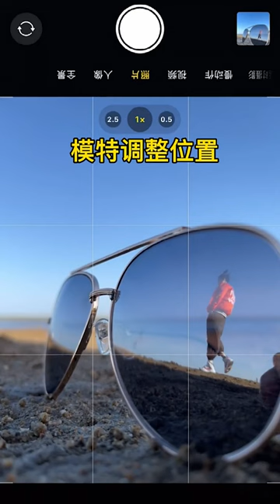Magical Photography Trick ❤️🔥 - Great Creative Ideas #73